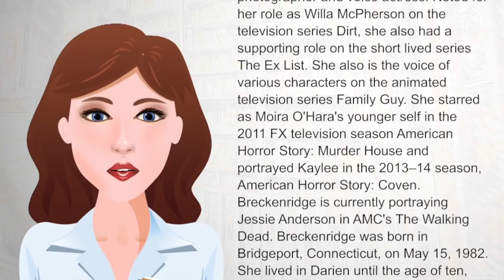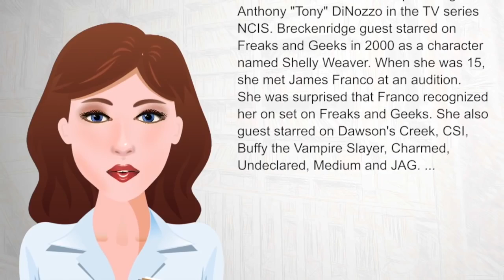Alexandra Breckenridge - WikiVideos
Alexandra Hetherington Breckenridge (born May 15, 1982) is an American actress, voice actress, and photographer. Noted for her role as Willa McPherson on the series Dirt, she also had a supporting role on the short-lived series The Ex List.